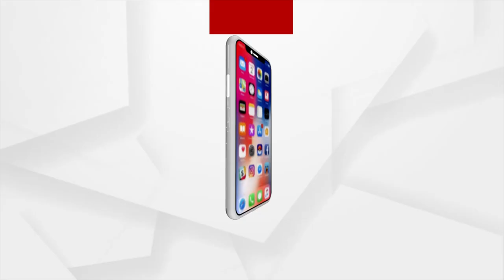ପାଠ ପଢ଼ିବି ଆଉ ବଡ଼ ହେଲେ IAS ଅଫିସର ହେବି !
ପାଠ ପଢ଼ିବି ଆଉ ବଡ଼ ହେଲେ ଆଇ.ଏ.ଏସ. ଅଫିସର ହେବି l ଏମିତି କିଛି ସ୍ବପ୍ନ ଦେଖିଛନ୍ତି ଉଷାରାଣୀ l ହେଲେ ଏସବୁ ଭିତରେ ବାଧା ହେଇ ଛିଡା ହେଇଛି ପରିବାରର ଆର୍ଥିକ ଅନାଟନ ଆଉ ତାଙ୍କର ଶାରୀରିକ ଅକ୍ଷମତା l ଛୋଟବେଳୁ ତାଙ୍କର ଗୋଡ ୨ଟି ଖରାପ l ତଥାପି ତାଙ୍କ ବାପା ହରେକୃଷ୍ଣ ଝିଅ ଭଲ ପାଠ ପଡୁଥିବାରୁ ଆର୍ଥିକ ବାଧା ସତ୍ତ୍ୱେ ଉଷାଙ୍କ ପାଠ ପଢା ଜାରି ରଖିଛନ୍ତି ।